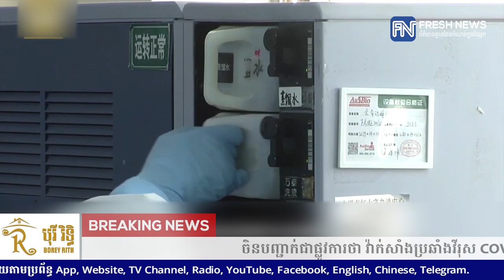ចិនបញ្ជាក់ជាផ្លូវការថា វ៉ាក់សាំងប្រឆាំងវីរុស COVID-19 នឹងត្រូវបញ្ចេញនៅអំឡុងខែមេសាខាងមុខនេះ!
(ប៉េកាំង)៖ គណៈកម្មការសុខាភិបាលចិនហៅកាត់ថា NHC បានធ្វើការបញ្ជាក់ថា វ៉ាក់សាំងមួយចំនួនសម្រាប់ប្រឆាំងវីរុសកូរ៉ូណាថ្មី ឬ COVID-19 នឹងត្រូវដាក់ឲ្យប្រើប្រាស់សាកល្បង ឬក៏ត្រូវដាក់ឲ្យប្រើប្រាស់ជាបន្ទាន់ នៅអំឡុងខែមេសាខាងមុខនេះ ខណៈស្ថានភាពឆ្លង និងស្លាប់នៅក្នុងប្រទេសចិនកំពុងធូរស្រាល ប៉ុន្តែប្រទេសមួយចំនួនលើពិភពលោក បែរជាផ្ទុះការឆ្លងជំងឺនេះខ្លាំងទៅវិញ។ នេះបើតាមការចេញផ្សាយដោយ China Daily ដែលត្រូវបានដកស្រង់នៅរសៀលថ្ងៃសៅរ៍ ទី០៧ ខែមីនា ឆ្នាំ២០២០។

ការប្រកាសរបស់ NHC ខាងលើនេះត្រូវបានធ្វើឡើងតែ ០២សប្តាហ៍ប៉ុណ្ណោះ បន្ទាប់ពីលោក ស៊ូ ណានពីង (Xu Nanping) អនុរដ្ឋមន្ត្រីក្រសួងវិទ្យាសាស្ត្រ និងបច្ចេកវិទ្យាចិនធ្លាប់បានប្រកាសកាលពីថ្ងៃទី២១ ខែកុម្ភៈ កន្លងទៅនេះថា វ៉ាក់សាំងដំបូងបង្អស់សម្រាប់ប្រឆាំងនឹងវីរុសកូរ៉ូណាថ្មី ដែលបង្កជាជំងឺ COVID-19 នឹងត្រូវបានដាក់ជូនដល់ក្រសួងពាក់ព័ន្ធនានា នៅក្នុងប្រទេសចិន ដើម្បីពិនិត្យ និងទទួលបានការអនុញ្ញាតក្នុងការសាកល្បងព្យាបាលលើមនុស្សនៅចុងខែមេសា ឆ្នាំ២០២០។

ជុំវិញការត្រៀមបញ្ចេញវ៉ាក់សាំងជាផ្លូវការខាងលើនេះលោក ចេង ចុងវៃ (Zheng Zhongwei) មន្ត្រីមួយរូបនៃ NHC បានលើកឡើងថា បច្ចុប្បន្ននេះស្ថាប័នចំនួន ០៨ នៅក្នុងប្រទេសចិន កំពុងតែធ្វើការងារយ៉ាងសកម្មដើម្បីផលិតវ៉ាក់សាំង ដោយសហការជាមួយបណ្តាញក្រុមជំនាញផ្នែកវេជ្ជសាស្ត្រចំនួន ០៥ទៀត។ លោក ចេង បានបន្ថែមទៀតថា វ៉ាក់សាំងមួយចំនួនបានឆ្លងកាត់ការធ្វើតេស្តទៅលើសត្វ រួចរាល់នៅក្នុងប្រទេសចិនផ្ទាល់ ហើយចិនក៏មានជំនួយគ្រប់គ្រាន់ ដើម្បីគាំទ្រដល់ការស្រាវជ្រាវ និងបង្កើតវ៉ាក់សាំងប្រឆាំងវីរុស COVID-19 នេះដែរ។

លោក ចេង បានសង្កត់ធ្ងន់យ៉ាងដូច្នេះថា «គោលដៅរបស់យើង គឺការធ្វើឲ្យប្រាកដច្បាស់ថា វ៉ាក់សាំងប្រឆាំងវីរុសកូរ៉ូណាថ្មី (COVID-19) អាចនឹងត្រូវដាក់ឲ្យប្រើប្រាស់នៅក្នុងពេលឆាប់បំផុត តាមដែលអាចធ្វើទៅបាន ដោយផ្អែកលើការធានាសុវត្ថិភាព និងប្រសិទ្ធភាពរបស់វា។ ការស្រាវជ្រាវទាំងអស់លើវ៉ាក់សាំង ត្រូវបានអនុវត្តដោយស្របតាមច្បាប់ និងបទដ្ឋានពាក់ព័ន្ធនានា ហើយស្ថាប័នស្រាវជ្រាវ និងអ្នកជំនាញចិន បានរក្សាការប្រាស្រ័យទាក់ទងជាមួយអង្គការសុខភាពពិភពលោក (WHO) ជាប់ជានិច្ច»៕